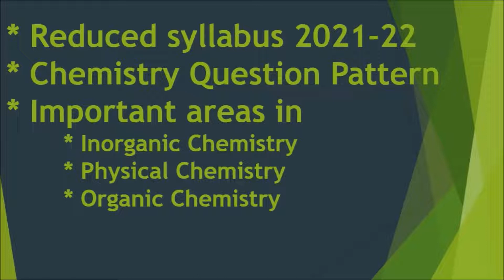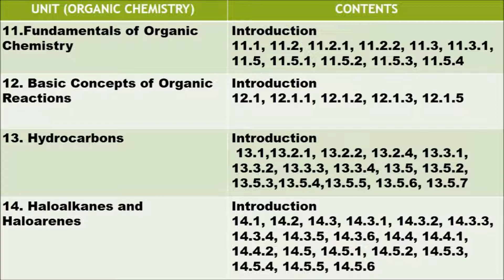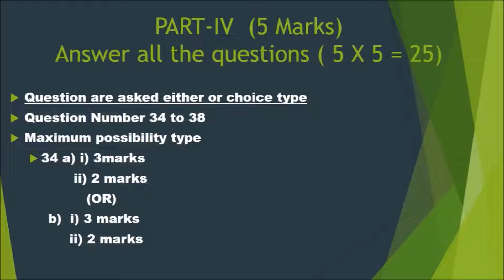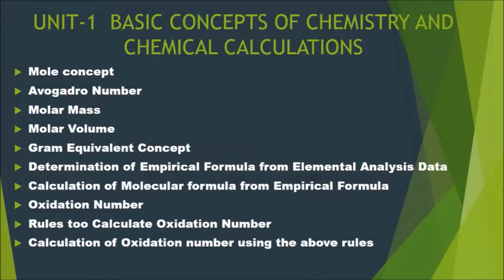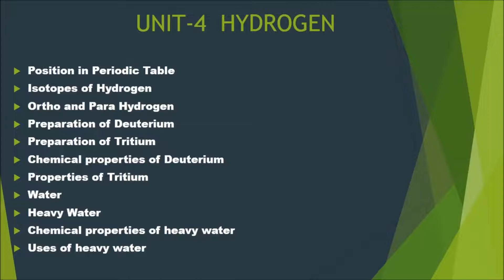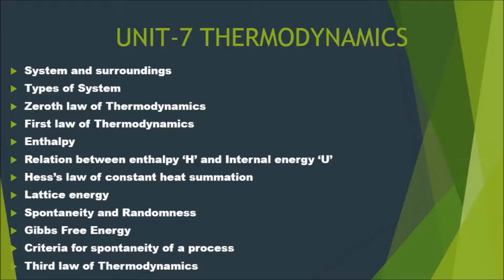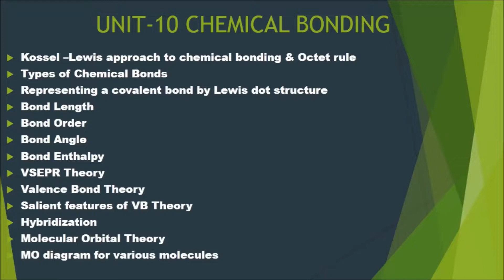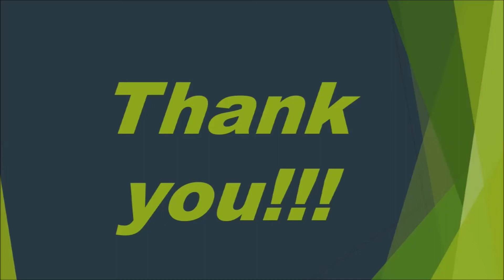2021 – 2022 Reduced Syllabus 11TH CHEMISTRY | How to get 100/100 |Blue print | TEACHER’S TALK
2021 – 2022 Reduced Syllabus 11TH CHEMISTRY | How to get 100/100 |Blue print | TEACHER’S TALK